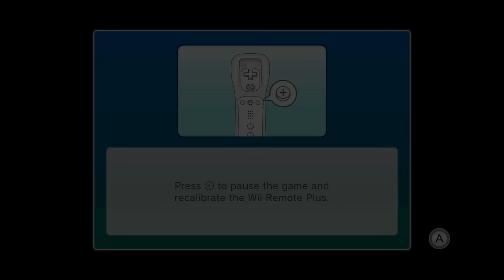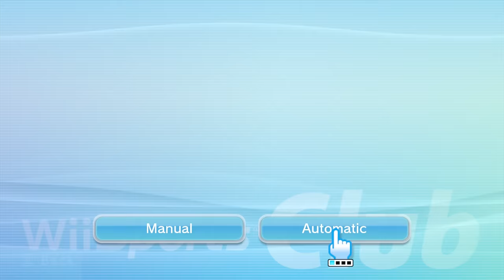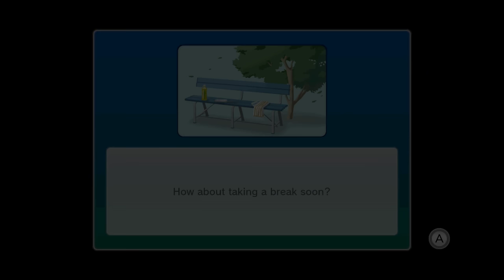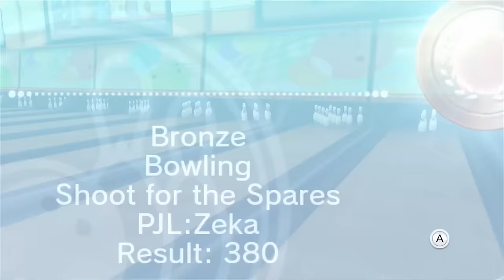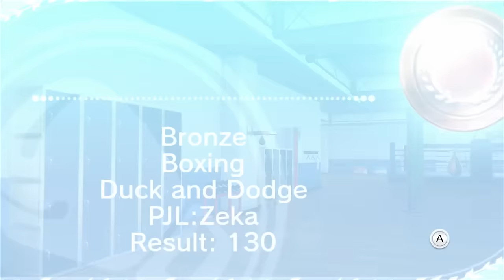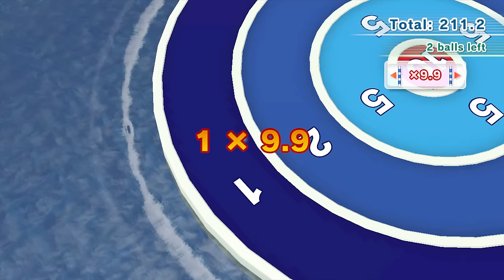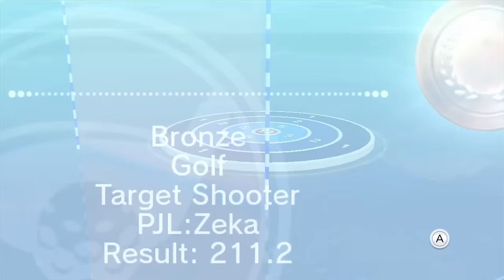Wii Sports Club - Longplay | Wii U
This version of the game (PAL) released on Jul. 11, 2014.

This was played on the PAL Wii U. No emulator was used.